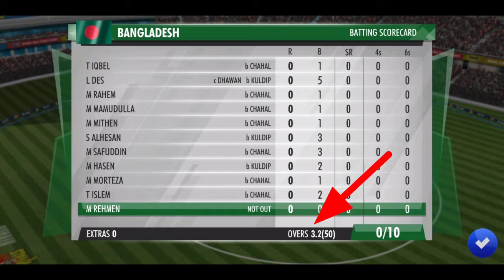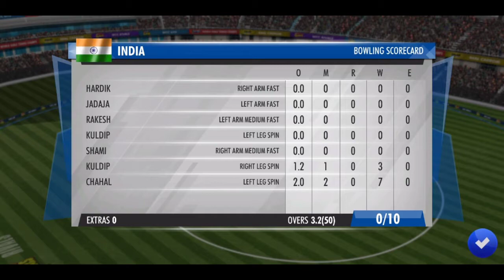How To Get 100% Score In League Of Champs | Get 1st Rank In League Of Chams In Wcc3.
ask, Gaming, Gaming point,
wcc,
wcc3,
wcc2,
How to get 1st rank in league of champs,
how to get 100% Score in League Of Champs,
how to get rank push in Wcc3,
How to get rank push in league of champs,
league of champs,
wcc3 rank push,
1st Rank in league of champs in Wcc3,
league score,
league of champs earning

Special Thanks